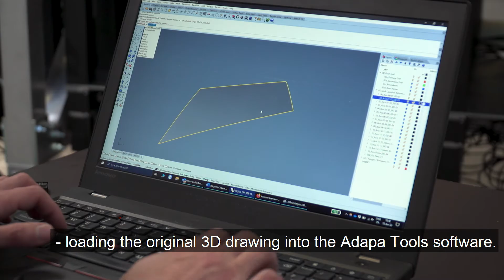Adapa A/S Introduction to the use of adaptive mould (txt version)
This video introduces our adaptive mould and the initial steps in creating a curved mould within minutes.